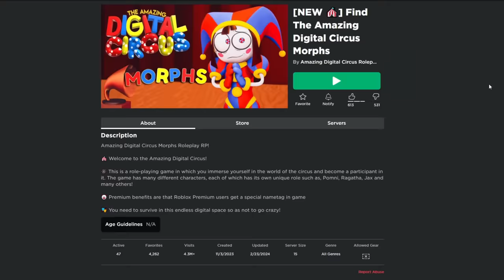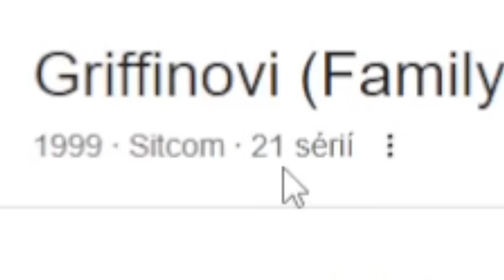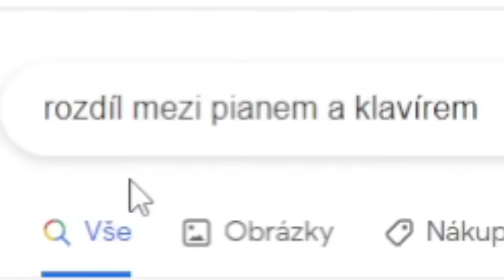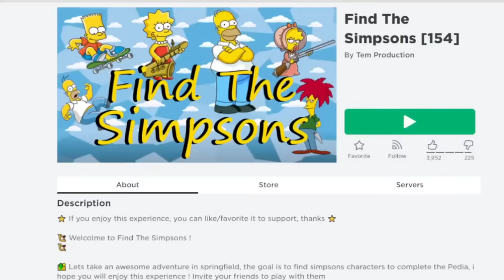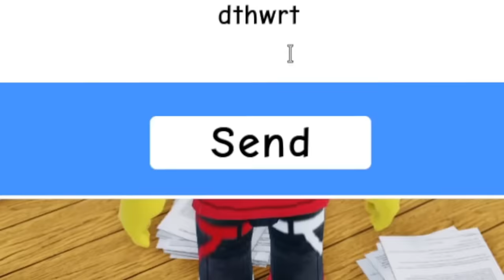NEJLEPŠÍ FIND THE _____ HRY V ROBLOXU! (AMAZING DIGITAL CIRCUS, FIND THE SIMPSONS A DALŠÍ!)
Nejlepší Find the _____ hry v Robloxu.